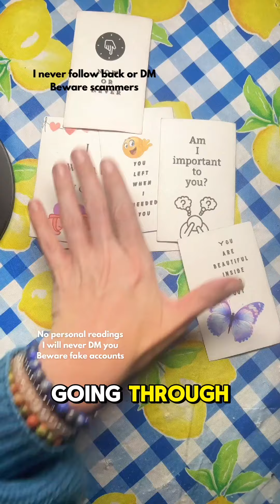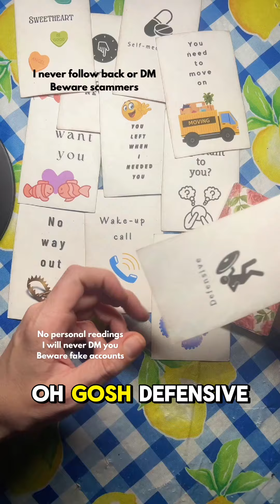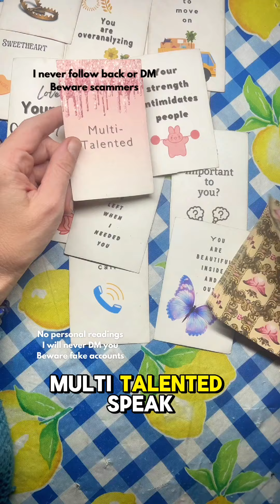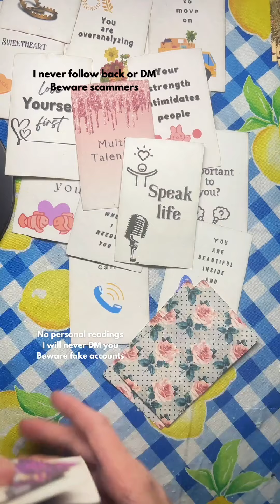Watching you thrive after doubting you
*Video editing - CapCut, I pay for this and use It every day - get 7 days free at this link: